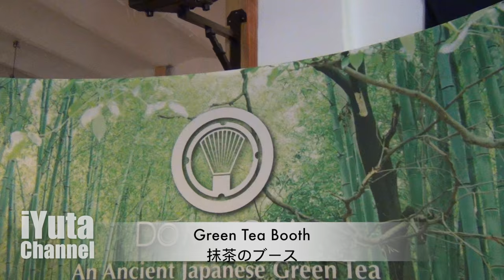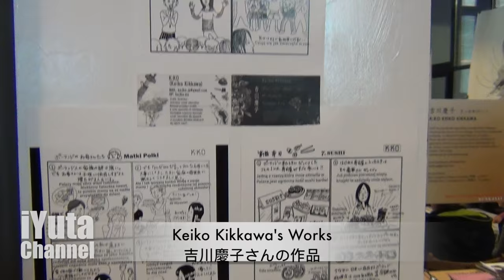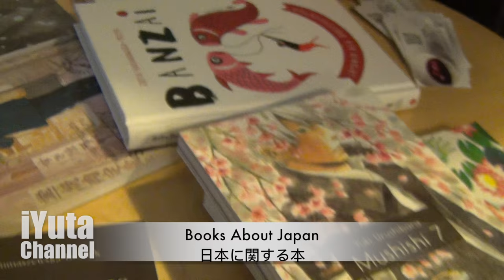【驚愕】ポーランドは驚くほど親日国だった！【vlog】Japanese Festival In Warsaw Poland #1 | 2016 Bunkasaiポーランド日本文化祭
Kimono, Warsaw, Matsuri, expo, exposition, Daruma, Ikebana, Ninja, Language video game, game,  pop culture, cultural, Aikido. etc
There are so many talented Japanese people in Warsaw, Poland. They organized a cultural event, in Japanese "Bunkasai"! This video presents the first and second day! Please enjoy!
【English Subtitle】 CLICK ON THE SUBTITLES BUTTON

【LINE@】
＠250szfuy

【My Books on Amazon  Kindle】